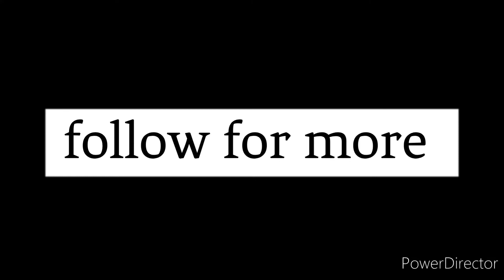panna compilation#shorts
In this short I made a compilation of all the nutmegs I did on camera make sure to like a d follow.